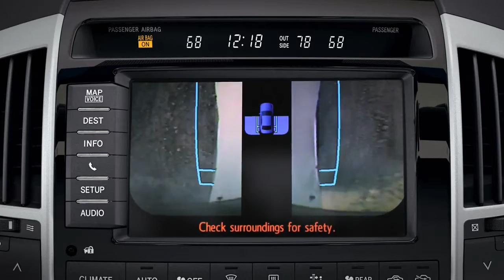2013 Land Cruiser Multi-terrain Monitor